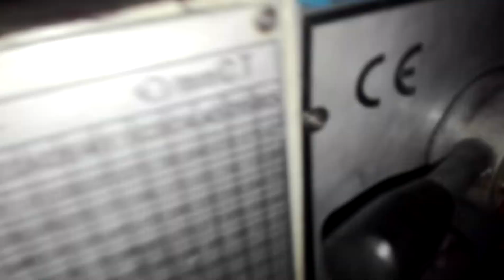Trouble Mesin Bubut Yg Bilamana Diraba Ada Stroom Nya Ternyata Dari Kapasitor Yg Nempel Ke Body #2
Trouble Mesin Bubut Yg Bilamana Diraba Ada Stroom Nya Ternyata Dari Kapasitor Yg Nempel Ke Body #2 Jadi Lapis Dengan Isolator Karet Seperti ini Solusinya Dan Di Video Selanjutnya Anda Bisa Melihat Hasil Dari Solusi Tersebut Dengan Mengklik Link Berikut